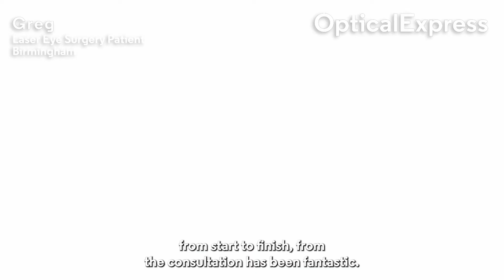Greg's Lens Replacement Surgery Experience | Optical Express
Greg had laser eye surgery at our clinic in Birmingham. Hear all about his experience.

Interested in working for Optical Express?